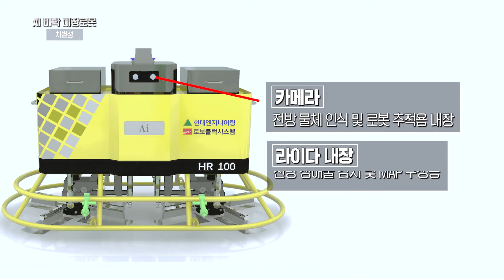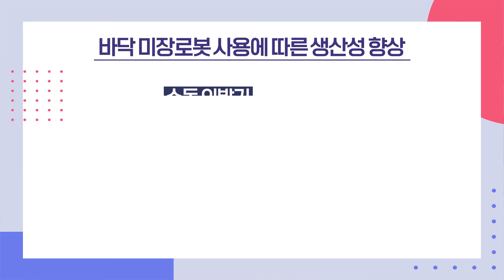AI Concrete Floor Finishing Robot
AI 바닥 미장로봇은 원격으로 제어가 가능한 경량 미장로봇으로 센서 적용을 통한 충돌감지 기능과 BLDC모터 적용을 통한 저소음을 구현하였으며, 시공경로 인식 및 학습, 군집운영 등이 가능한 자율주행 시스템을 구축하여 건설인력이 직접 수행하는 바닥 미장작업을 무인화, 자동화하여 생산성, 시공성 및 안전성을 확보하는 것을 목표로 개발 되었습니다.
The AI ​​concrete floor finishing robot is a lightweight finishing robot that can be controlled remotely, realizing a collision detection function through sensor application and low noise through BLDC motor application. It was developed with the goal of securing productivity, constructability and safety by unmanned and automated concrete floor finishing work performed by manpower.